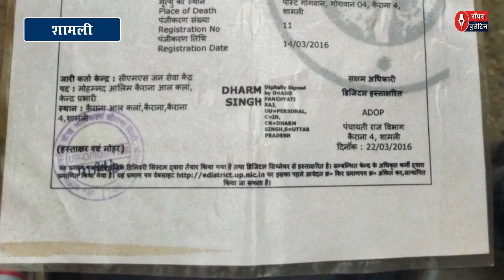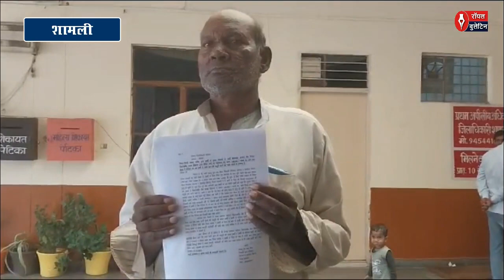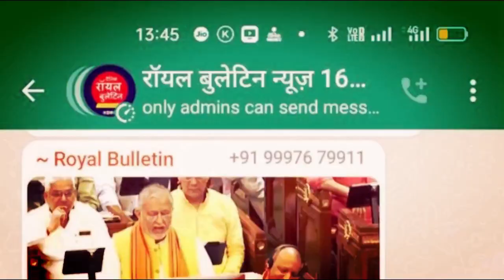शामली में मृतक के नाम से फर्जी कागजात पर ऋण, पीड़ित ने डीएम से मांग मदद